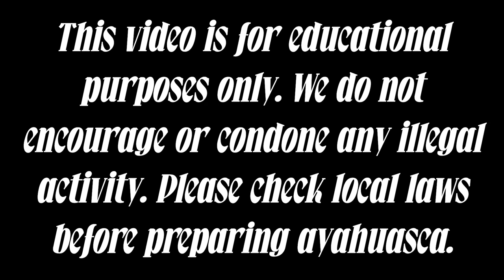How to Make Ayahuasca (Super Easy!)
Ayahuasca is an ancient, and very powerful, healing medicine that has been in use in the Amazon for thousands of years. Its neuro-generative, cognition enhancing, trauma resolving, and general healing powers are legendary. New research is confirming its efficacy for treating every neurological problem that it has been applied to, and uncovering new applications for the medicine constantly.
The miracle begins with the mysterious discovery of ayahuasca in the unimaginably bio-diverse jungles of Amazon. At least two different plants are required to potentiate the effects of the brew, and the vision inducing DMT containing plant is not even the same plant, depending upon location. The likelihood of indigenous people discovering which plants to combine independently without utilizing some deeper connection to the forest seems prohibitively improbable. And yet, here we are...
In this video I will show you some of these plants in their natural habitat, and teach you to prepare the medicine, albeit in a simplified and loose manner. Plant medicine is not an exact science; precision is not possible. Also it should be noted that although I add admixture plants to my brew in this vid, this should not be done by inexperienced people, except in the cases of bobinsana and  guayusa, which present no danger.
It is definitely advisable to seek out professionals or at least a guide with some experience, but given that there are millions of people  in the world that could benefit from, or are even in desperate need of this medicine, I offer this video.
I offered no dosing instructions, nor boiling temps. There is a rumor that DMT is destroyed by boiling, and while this is true of freebase DMT, the tannic acid form in the plants can handle very high temps, so boil as long and hard as you like. Dosage is difficult to determine. Yellow caapi is the most mild, red is stronger, and black (b. muricata) is the strongest. DMT admixture plants vary in alkaloid content dramatically from batch to batch. Generally, using 50-100 grams of caapi per person, and either 15g of choliponga, or 50 grams of chacruna per person, you will concentrate so that a dose is held within 2 ounces of water. Test 1 oz, wait one hour (at least) and then adjust as needed. Be safe, have respect, and heal thyself. Aho!

For info about ultrasound extracts for all plants mentioned in this vid, check this blog post.